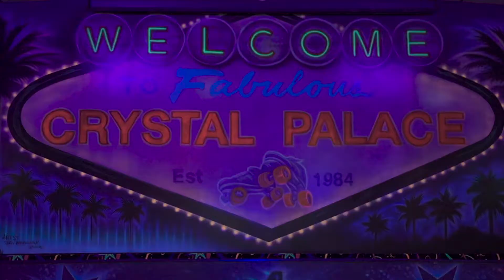Waikomo Shave Ice | Roller Skating Highlight